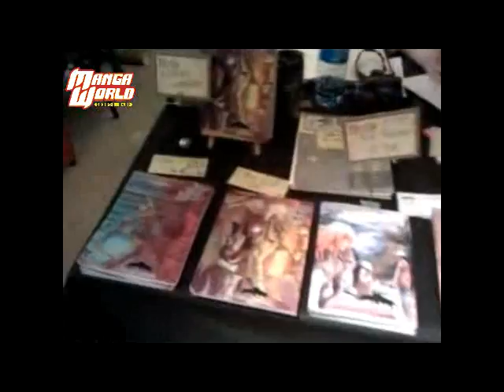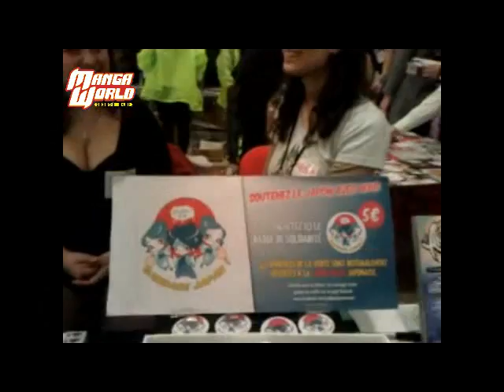Teaser du Comic Live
Teaser du Comic Live qui a eu lieu le samedi 26 mars 2011 à Paris